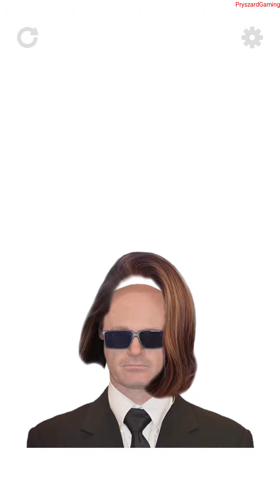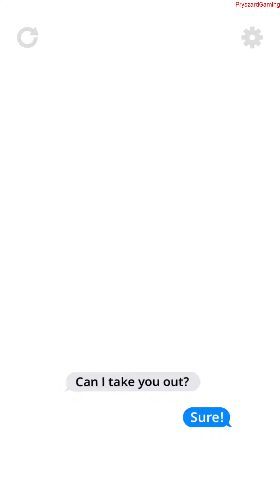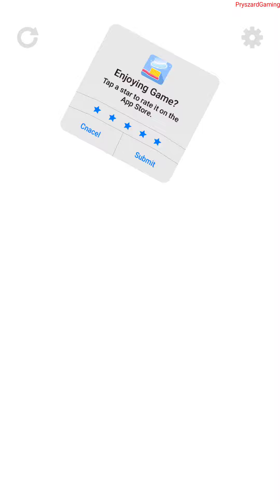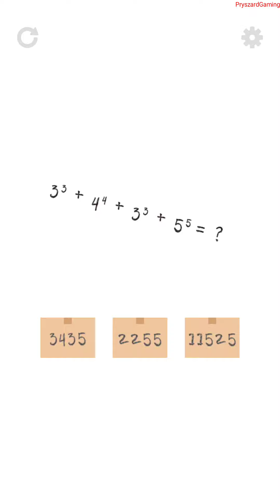Drop The Jelly - Gameplay Walkthrough Part 1 All Levels 1 - 45 (Android, iOS)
Drop The Jelly - Tap Gameplay Walkthrough Part 1 All Levels 1 - 45 (Android, iOS)
Drop The Jelly - YZ CASUAL

🔽Download Google Play/App Store:
iOS game:

📱Game Description:Move and drop jelly pieces to complete hundreds of unique puzzles! The further you play with it, the tougher and more satisfying it gets.